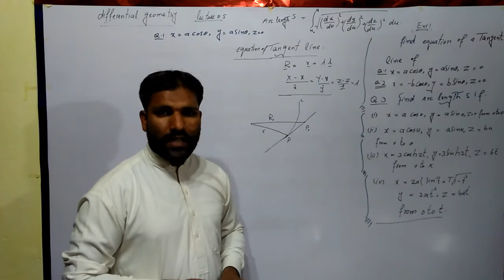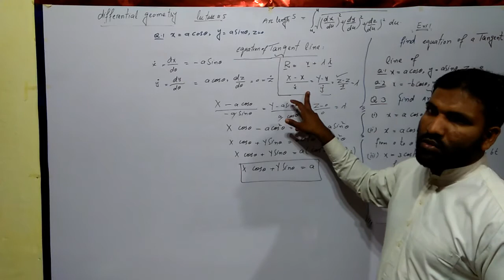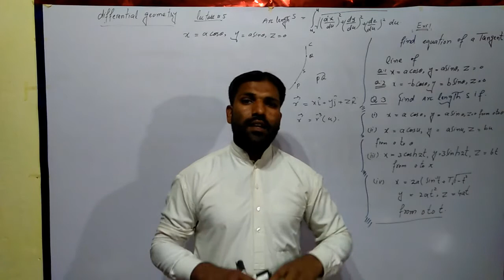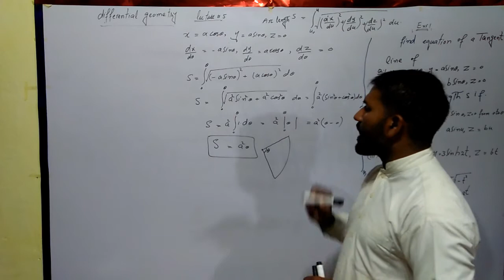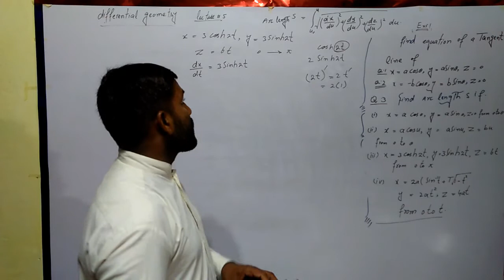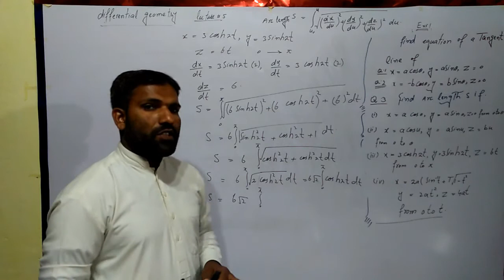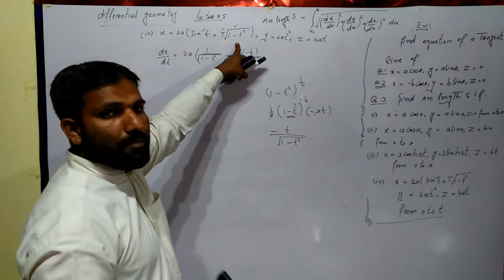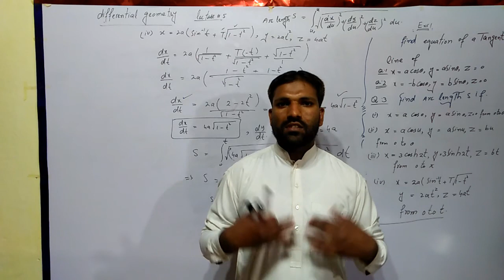Exercise of tangent line in urdu hindi lecture #5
Mohsin naqvi